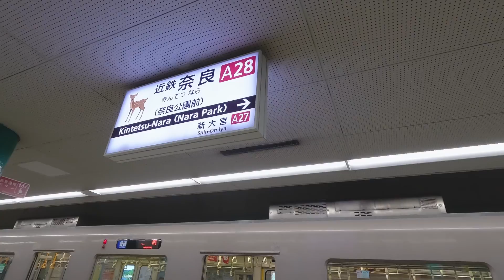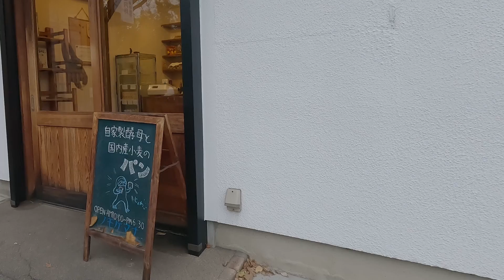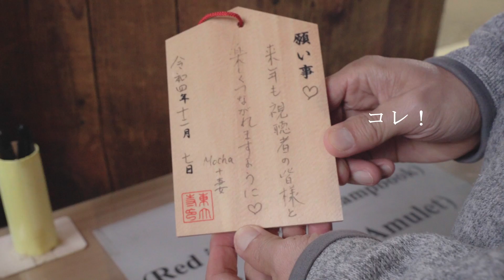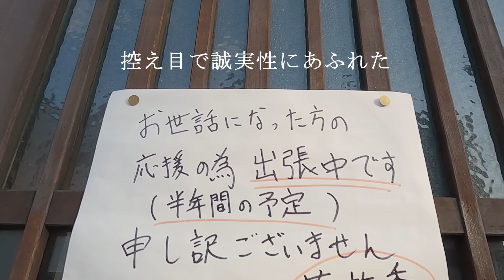vlog 奈良の日帰りが損な理由｜ご当地パン屋さん・モーニングが美味しいホテル｜鹿との戦い｜高速餅つき｜Travel to Nara, Japan's Ancient Capital.＃１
慌ただしい師走だからそこ、息抜きにチョコっと奈良へ旅してきました。
旅は普段忘れている大事な事にきづかせてくれます。
奈良の旅物語を前編/後編２回に分けてお届けします！

I took a short trip to Nara to take a break from the busy season.
Traveling makes us realize important things that we usually forget.
 Here is the story of my trip to Nara in two parts, Part 1 and Part 2!